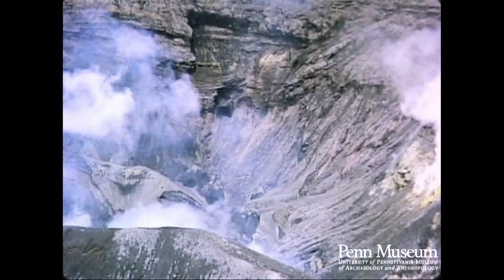Japan 1965 Reel 26 of 40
In a small shrine: Altar, screen.
Rice terraces on way to Mt. Aso volcano(ws).
Steam from volcano (distant).
Rice paddies in bottom of crater.
Crater wall, mountains (distant).
Rice paddies. Mountains (ws).
Crater wall, road to crater plain.
Steam from vent.
View from Mt. Aso's rim: volcanic activity, vents, sulfur deposits
Sulfur vent.
Grass-covered cone (distant).
Cows at pasture: owner's name on sides.
Altar (cu).
Carved wood at shrine(cu).
Lacquer shop (in Marugame): making a bowl using electric powered lathe.
Carving out a tray: power saw, hand chisel.
Lacquering a dish by hand (cu).
Polishing red lacquer using a cloth.
Cutting out plate design: hand tool.
Women lacquering: work benches, lacquer pots: some dark interior shots
4 lacquer designs.
Samples of lacquer ware (7 views): one depicting mountains and buildings